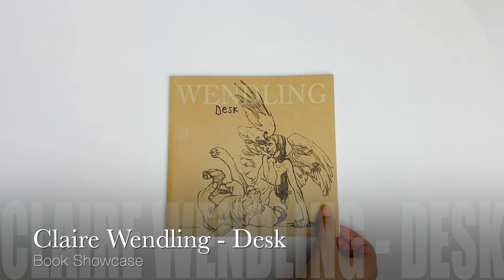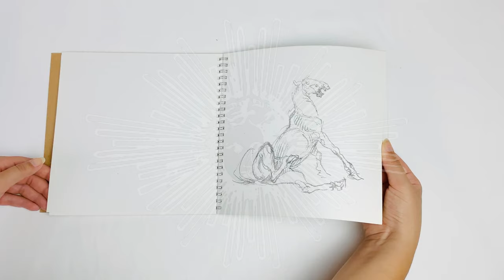Claire Wendling - Desk - ArtBook Showcase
The book “Desk” by Claire Wendling is a particularly, curious edition. Unlike the other published collections, Desk is dedicated exclusively to fantastic and non-fantastic animals. Read the full review on ArtGulds

If you like this book, I recommend you also check out another magical artbook: “Forget me not of Claire Wendling”